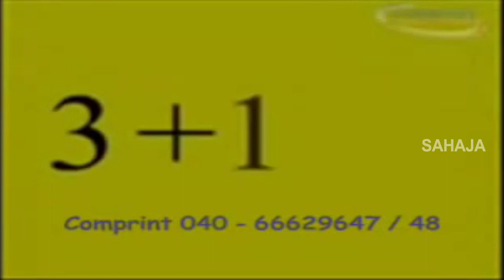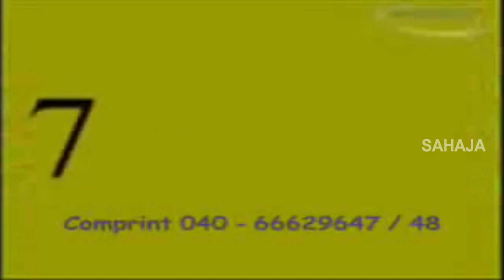Okati Okati Rendu Rhymes | Telugu Nursery Rhymes | ఒకటి ఒకటి రెండు | Bommarillu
Bommarillu brings you Okati Okati Rendu Nursery Rhyme which is the best animated Telugu rhyme for children. Bommarillu channel is designed to make your children learn all-time famous rhymes. By watching these rhymes, children can grow their knowledge and also get engaged with colorful animations.